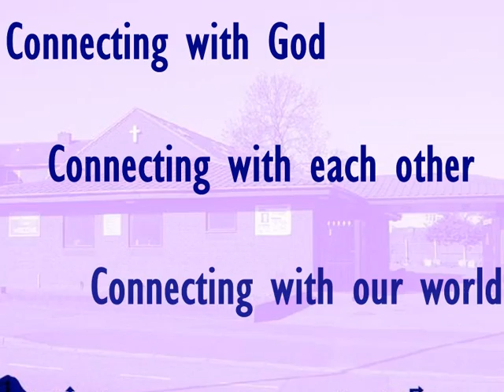Bilston Pentecostal Church - Church News 26th September 2010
Details of everything coming up in the life of our Church